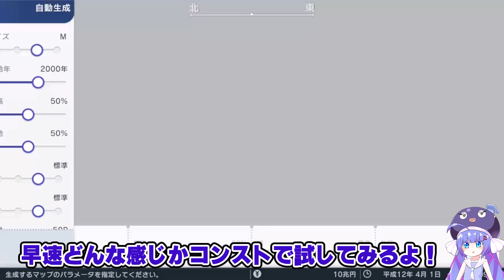【2025年2月にサービス終了】【VOICEROID解説】3分でわかるはじまるA列車のMOBILE版【A列車で行こう はじまる観光計画】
30分制限だけどデータが消えるだけで繰り返し遊べます。
※はじまるa列車のmobile版は2025年2月28日をもってサービス終了予定と発表されています(2024年8月現在)
※2022年6月現在の「バージョン1.0.0」時点での「個人の感想」を含みます。
↓【お勧め再生リスト】はじまるA列車での再現車両動画

動画で使用させて頂いている素材など
【音声】
VOICRROID2：音街ウナ

【立ち絵】
音街ウナ：へののの(様)より

和太鼓でドドン・チリン・爆発1・パフ
全て 効果音ラボ(様)より
ひらめき・発見01/・ピコン！
全て 音人(様)より

【使用しているフリーフォント】
国鉄っぽいフォント：旅と鉄の盲腸(様)より
※サムネで使用

【使用しているフリーイラスト】
ニュース番組風背景：nama(様)より
※サムネで使用

A列車で行こう はじまる観光計画(MOBILE版)
スクリーンレコーダー(Androidの機能)